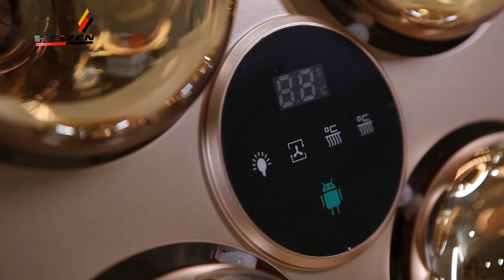Mẫu đèn sưởi tốt lắp âm trần cho phòng tắm có trần giả